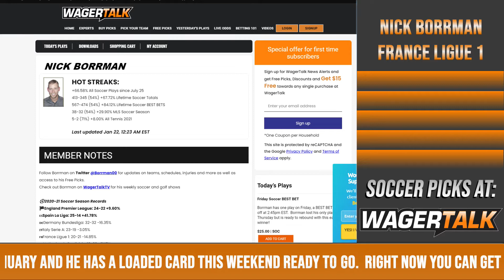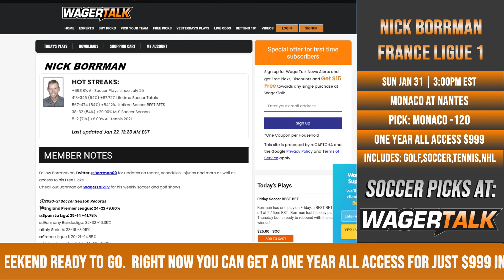⚽ France Ligue 1 Soccer Picks and Predictions | Monaco vs Nantes Betting Preview | Jan. 31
WagerTalk soccer handicapper Nick Borrman offers his thoughts on Sunday's Monaco vs Nantes clash in France Ligue 1 on Sunday, January 31. Monaco is currently 4th in the Ligue 1 table with a 12-3-6 record and +12 goal differential. They are unbeaten in their last six games with five wins and a draw, while scoring at least three goals in each of their last four games. Meanwhile, Nantes is winless in their last 12 matches and have scored more than one goal just one time in those 12 games. Nantes is 17th in the table with a 3-9-9 record and -14 goal differential.